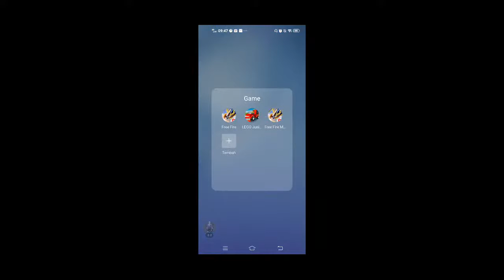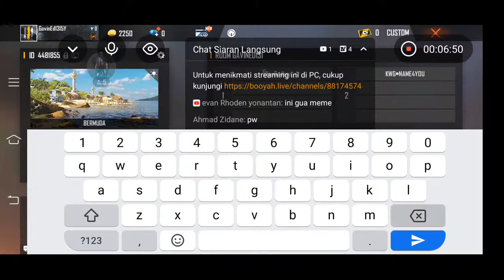G*** CR ANN!!!!!